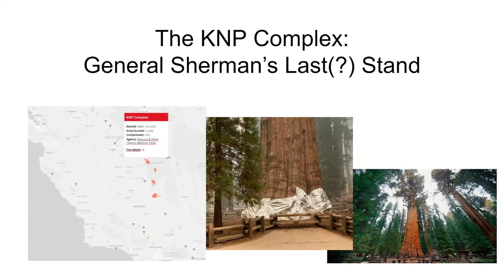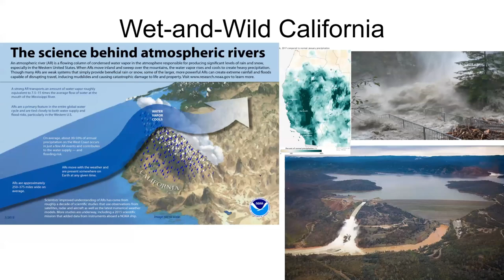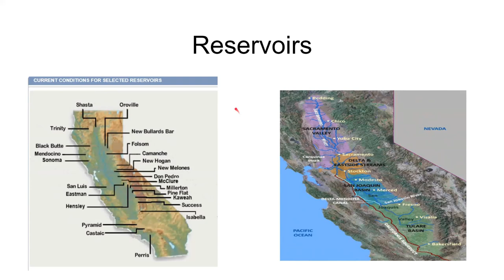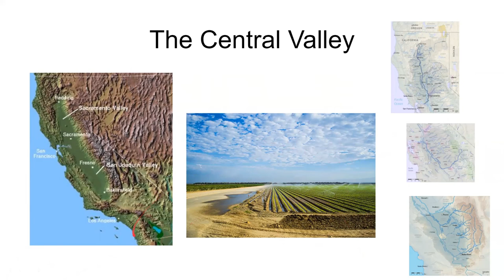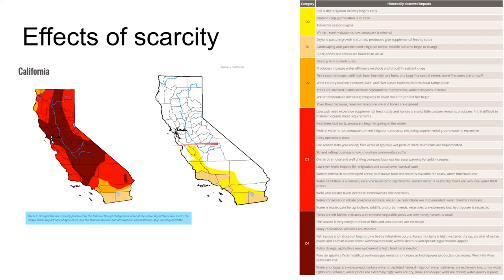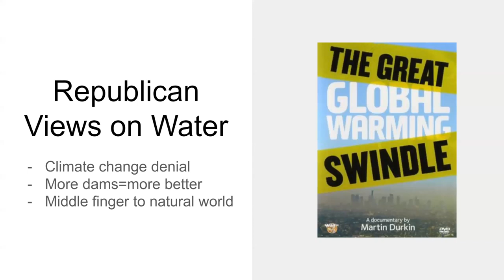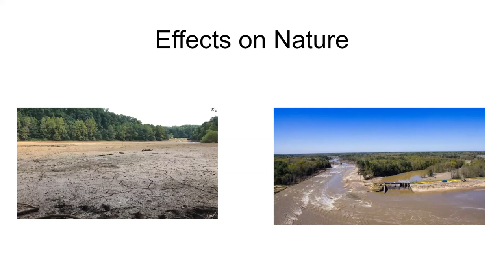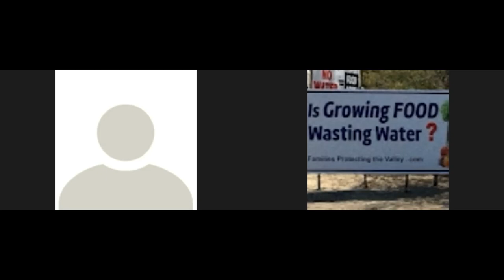Calfire Crackpots 4: Intro to California Water Policy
California, the land of the libs is our target of today's episode as we attempt to find out what makes the Central Valley, water infrastructure, and day-to-day life tick in the Golden State.